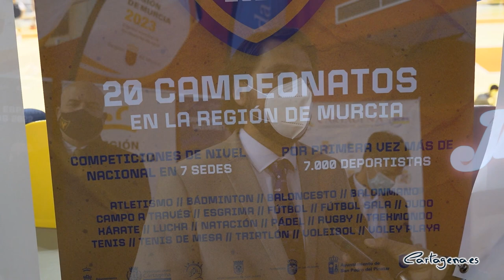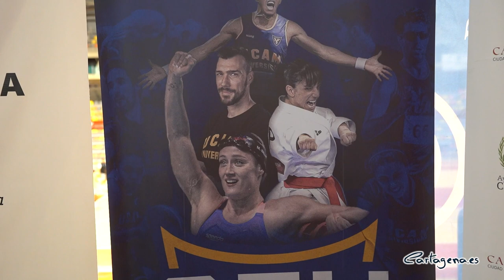El Pabellón Wsell de Guimbarda albergará el Campeonato de España Universitario de Kárate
Cartagena acoge el Campeonato de España Universitario de Kárate. La competición, que reunirá a más de un centenar de deportistas de cuarenta universides de todo el páis, se celebrará en el Pabellón Wsell de Guimbarda el próximo 30 de abril.

El evento ha sido presentado este viernes, 22 de abril, en el Palacio de Deportes por el concejal de Deportes, Álvaro Valdés, quien ha estado acompañado por el director general de Deportes de la Comunidad Autónoma, Fran Sáncez, así como el Director General de Deportes de la UCAM, Pablo Rosique.

Esta competición “constituye una apuesta más de Cartagena como Ciudad Europea del Deporte 2022 con la que vendrán unos 150 deportistas de 38 universidades de todo el país”, ha explicado el edil.

En esta línea, el concejal ha subrayado que el Ayuntamiento continúa trabajando con “esa conjunción de turismo y deporte”, que sigue aportando beneficio a la ciudad. “Durante la festividad de la Semana Santa y gracias a las competiciones nacionales de baloncesto y dominó, solamente las pernoctaciones en hoteles reportaron un impacto económico que superó los 500.000 euros”.

En el Campeonato de España Universatorio de Kárate se darán cita 12 deportistas de la Región, 11 de ellos pertenecen a la UCAM, “algunos han ganado campeonatos del mundo o de europa, por lo que va ser un evento deportivo de máximo nivel y una oportunidad de poder disfrutarlo en Cartagena”, ha señalado el director general de deportes de la Universidad, Pablo Rosique.

El kárate está muy presente en la Universidad Católica de San Antonio, ya que, además de otros reconocidos deportistas, figuras como Sándra Sánchez o Damián Quintero, que consiguieron una medalla en los últimos Juegos Oímpicos, forman parte de los deportistas de la UCAM.

El torneo se incluye en amplio calendario de competiciones universitarias que se desarollarán en 2022 en la Comunidad Autónoma, ya que “de los 27 Campeonatos de España que se desarrollarán este año, 21 se van a realizar en la Región”, ha subrayado el director general de Deportes, Fran Sánchez.

El evento del próximo 30 de abril en el Palacio Wsell de Guimbarda será de acceso libre, hasta completar aforo. Los horarios de las diferentes categorías se darán a conocer próximamente.